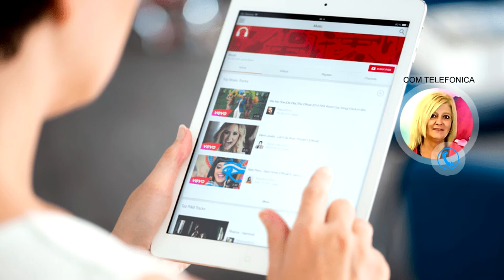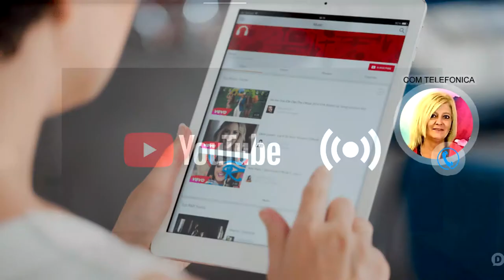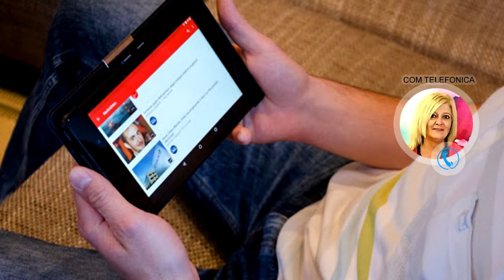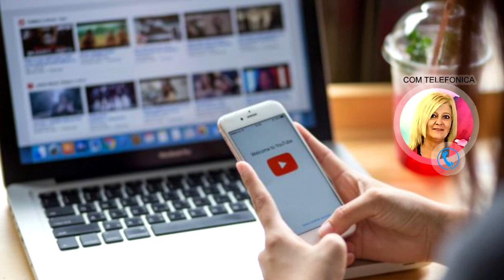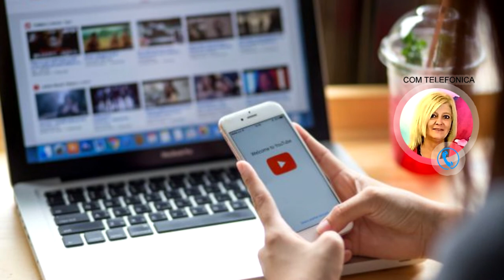LICENCIADA BELÈN BARRIONUEVO CLASE ABIERTA VOLVER AL PRIMER AMO